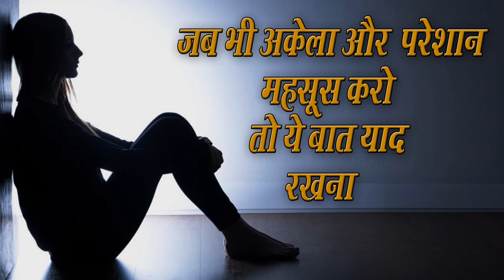जब कोई साथ ना दे अकेले पड़ जाओ इसे सुनो | heart touching amazing Motivational thoughts and quotes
जब कोई साथ ना दे अकेले पड़ जाओ इसे सुनो | heart touching amazing Motivational thoughts and quotes jiwan jine ki kla spiritual

Created By - Shree Arvind Tiwari ji 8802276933 JIWAN JINE KI KLA SPIRITUAL